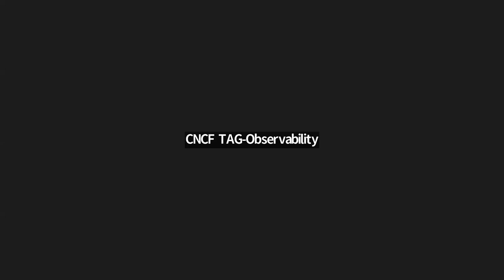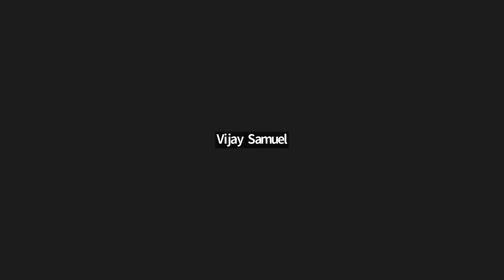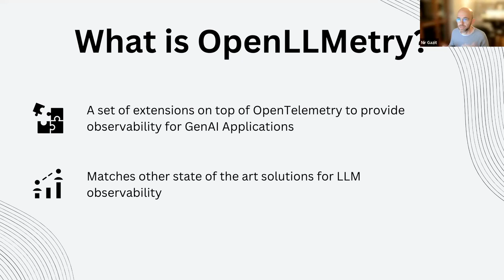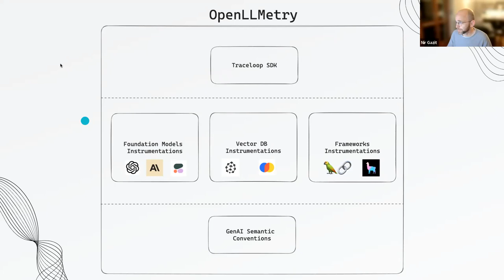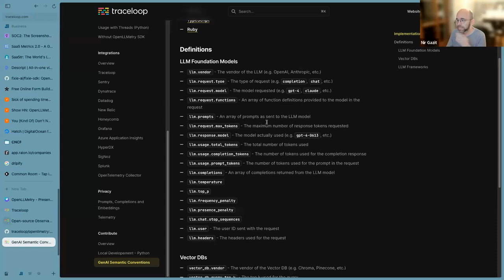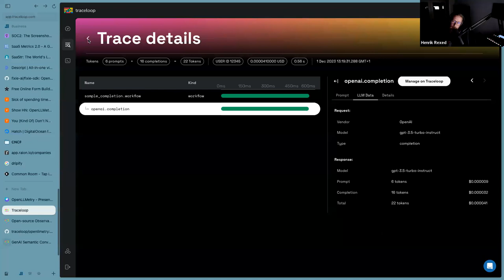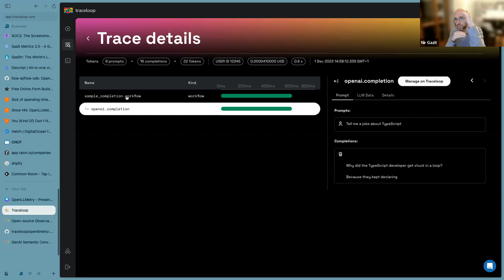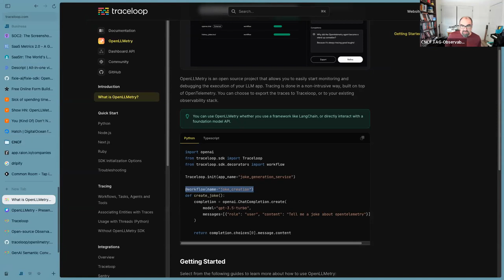2023-12-05 CNCF TAG Observability Meeting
OpenLLMetry presentation

Observability Paper (deprecate: "whitepaper")

KubeCon EU, meet and greet, idea: Ask Me Anything - where we as a community can make ourselves available to the larger conf for q&a, networking, community building, …